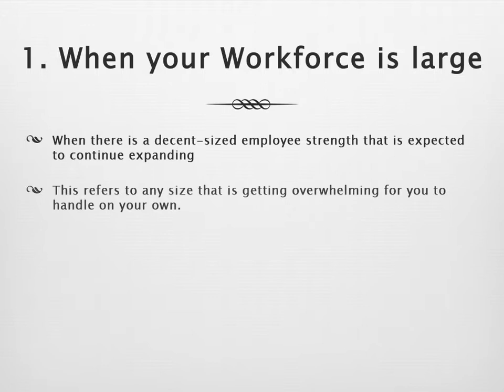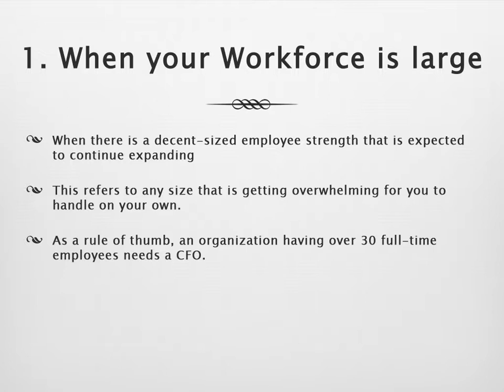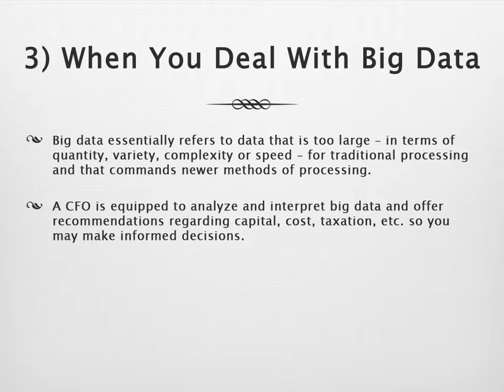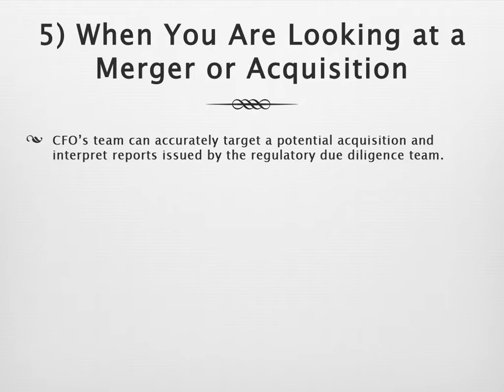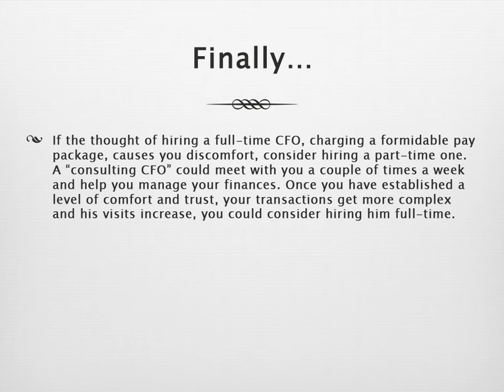Maureen O'Connell Gives Some Tips on When To Hire A CFO.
If you are the owner of a small business, you may have wondered if the time is ripe for hiring a Chief Financial Officer to take the burden of financial planning and forecasting off your shoulders. While there is no universal answer to this question, these tips by Maureen O'Connell, CFO Scholastic may help you decide.